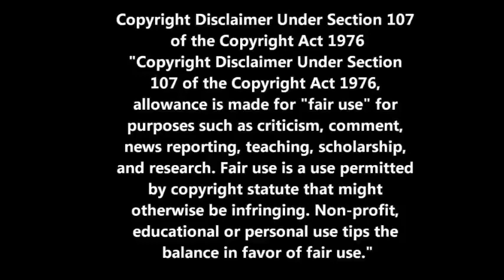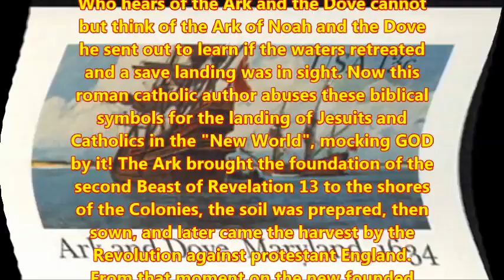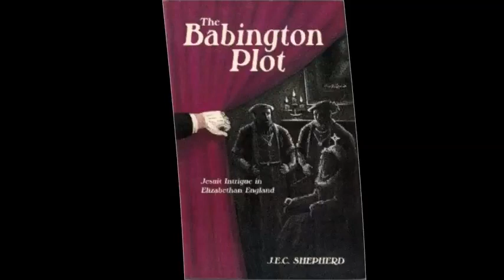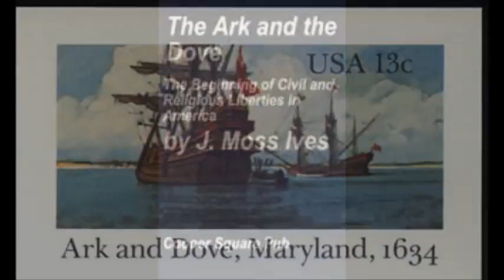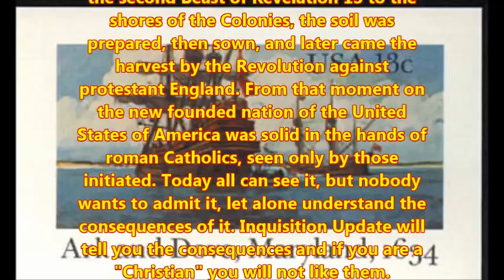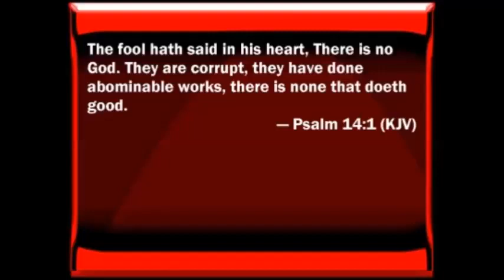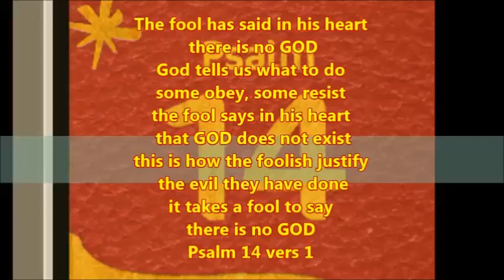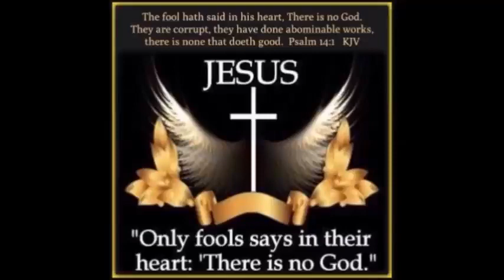The catholic beginnings of America by Inquisition Update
Did you really think the United States of America were Protestant?
This is an excerpt of Tom Friess in 2010.
You can find this and more information in the archives of
by supporting the program.
Who hears of the Ark and the Dove cannot but think of the Ark of Noah and the Dove he sent out to learn if the waters retreated and a save landing was in sight. Now this roman catholic author abuses these biblical symbols for the landing of Jesuits and Catholics in the "New World", mocking GOD by it! The Ark brought the foundation of the second Beast of Revelation 13 to the shores of the Colonies, the soil was prepared, then sown, and later came the harvest by the Revolution against protestant England. From that moment on the new founded nation of the United States of America was solid in the hands of roman Catholics, seen only by those initiated. Today all can see it, but nobody wants to admit it, let alone understand the consequences of it. Inquisition Update will tell you the consequences and if you are a "Christian" you will not like them.
Offensive comments of any kind will be deleted and the author banned from the channel. This channel adheres to biblical moral standards and requires the same from commentators to the videos that are published on this channel.